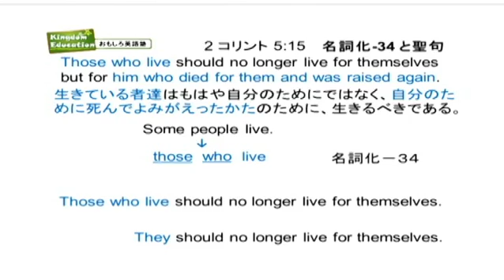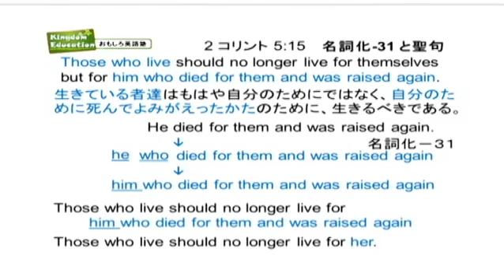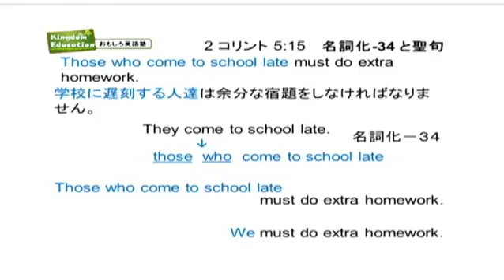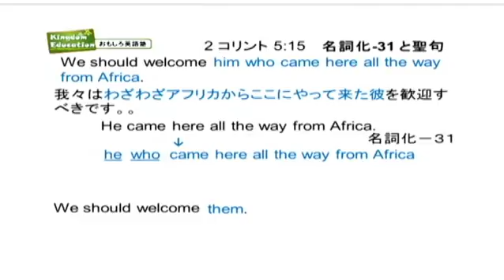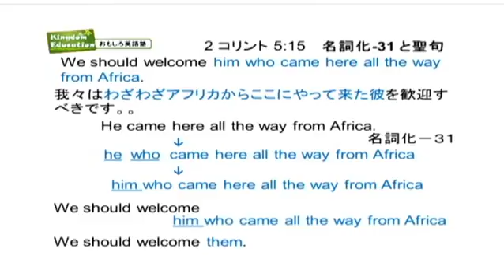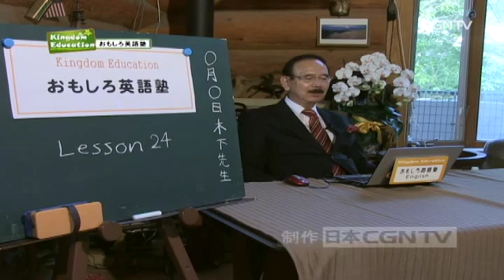【英語の授業】252編 おもしろ英語塾 Lesson 24｜Kingdom Education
[キングダムエデュケーション]▶中高生向けの教育番組。キリスト教的視点で各科目を学んでいきます。フリースクールやチャーチスクールなど、ぜひご視聴ください！